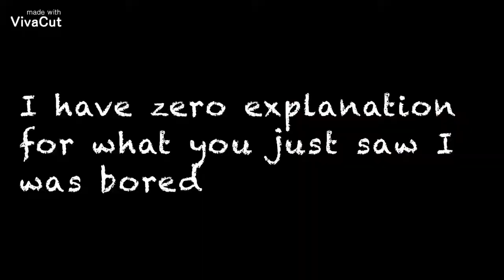Good omens pmv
I actually  don't know what this is XD